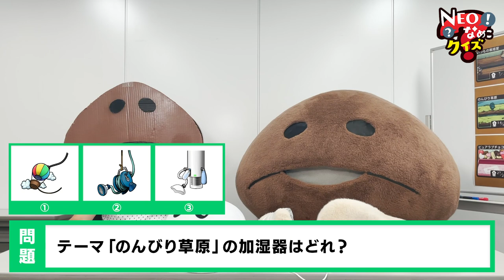【クイズ】何問解けるかな！？アプリ「NEOなめこ」クイズ！！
▼アプリ「NEOなめこ栽培キット」ダウンロードはこちらから！

「なめこ栽培キット」は2021年6月30日に、10周年を迎えることができました！
それを記念して何か面白いことができないかと思い...

『NEOなめこクイズ』を作成してみました！
そしてこちらのクイズに...なめこさんとダンボールなめこさんにも挑戦してもらいました。
せっかくなのでおふたりには「新型栄養剤」と「新型レア薬」ゲットをかけてクイズバトルをしてもらいました。
NEOなめこ栽培家の皆様に...「あいことば」を通じてプレゼントいたします！！

あいことばは、おふたりのクイズ挑戦動画の最後で発表します！
クイズの答えと合わせてチェックしてみてくださいね★